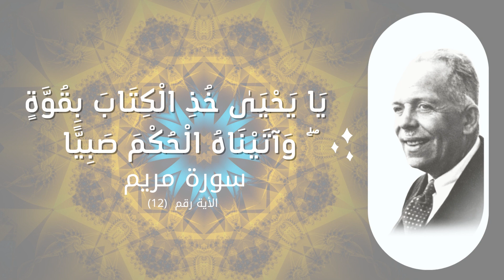تأملات في آيات الله - سورة مريم 6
🔸 "خذ نفسك بالشدة ولا تأخذها بالتراخي،
فالنفس لا تصلح بالتراخي، ولكن تصلح بالشدة"

نستكمل فيوضات السيد الرائد رافع محمد رافع في الجزء السادس من وحيّ سورة مريم الآية 12، من سلسلة تأملات في آيات الله.